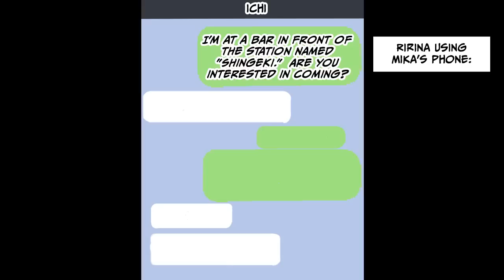An annoying classmate at my class reunion told me off... [Manga dub]